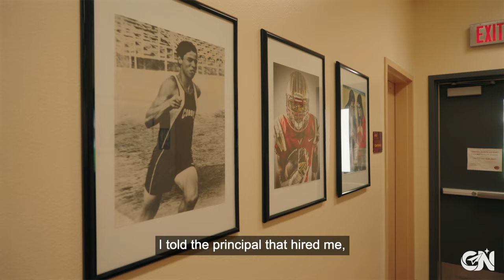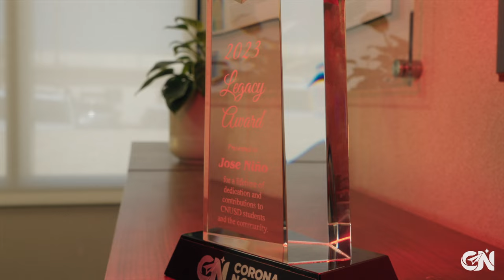2023-24 CNUSD Legacy Award Recipient - Mr. Jose Niño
When we talk about leaving a Legacy in CNUSD, we think of those who have left a lasting impact on their students, their peers, and the community. This year's Legacy Award winner is someone whose career spanned 48 years as a Corona High Panther. He taught Spanish and photography and was the head tennis coach for decades. He was a first-generation American who did everything within his power to remove barriers for students, from loaning them cameras to re-stringing their tennis racquets in his spare time to ensure nothing stood in their way for success.

Mr. Jose Niño taught students to capture the beauty of the world around them through the lens of a camera, and that LOVE might mean zero on the tennis court, but it should carry you throughout the rest of your life.